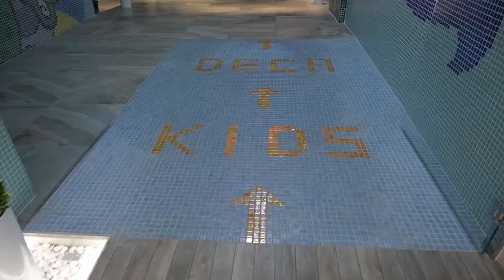Grand Hotel Tornik Zlatibor